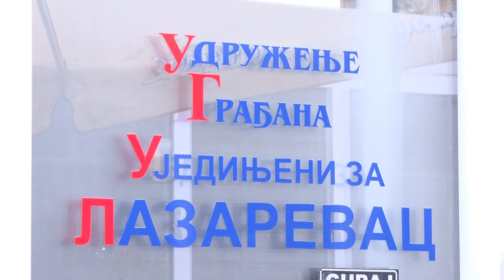UG Ujedinjeni za Lazarevac dobitnik plakete zahvalnosti Zavoda za transfuziju krvi Srbije